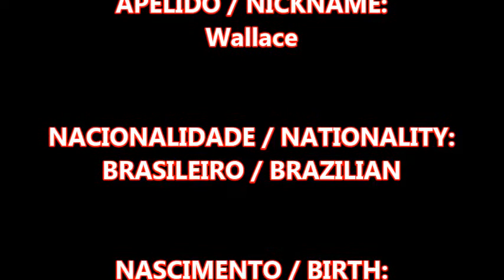WALLACE RODRIGUES MILIOLI LATERAL DIREITO